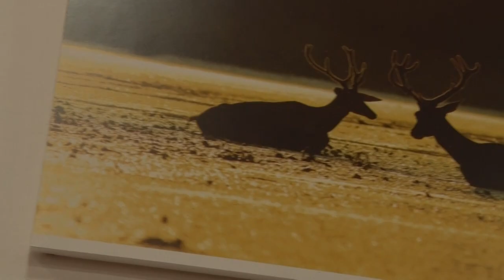Árnyalatok - fotókiállítás Bátaszéken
Görcs Péter, bátaszéki restaurátor kezdeményezésének köszönhetően valósult meg a művelődési házban megtekinthető „Árnyalatok” című fotó kiállítás. Négy fotográfus, négy különböző személyiség és négy egyedi nézőpont. Ez, csak az egyik érdekessége a kiállításnak.